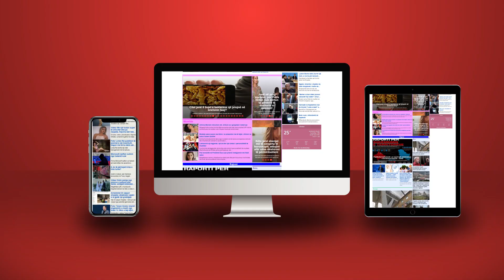E cilit drejtues të PD është “Shkëlqimi 07”; që po “shkëlqen” me 32 mln Euro të marrë nga Rilindja?